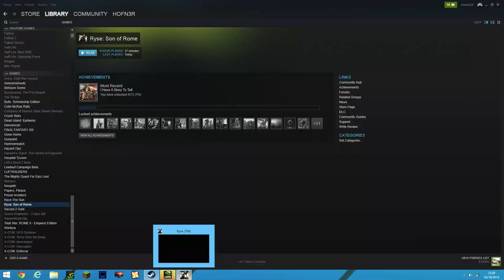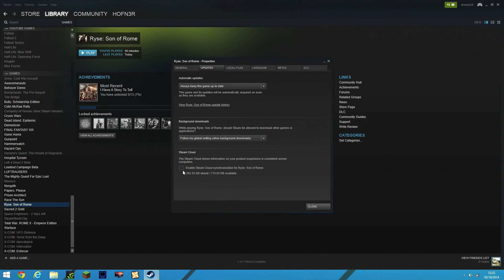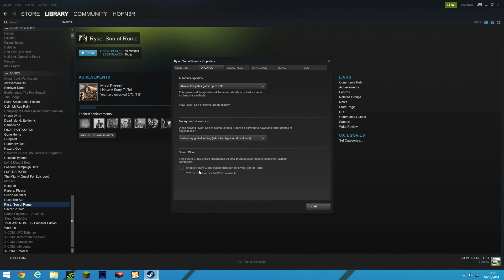Ryse Son of Rome PC - Not Saving and How To Fix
So if you have steam cloud saving on the game won't save.